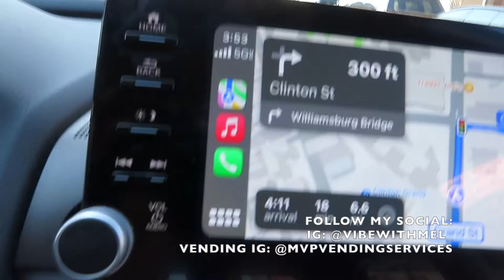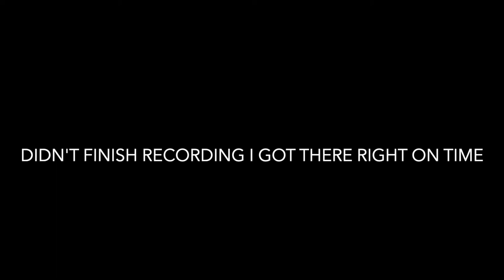VENDING VLOG: WHY YOU SHOULD START YOUR VENDING BUSINESS | BENEFITS OF VENDING